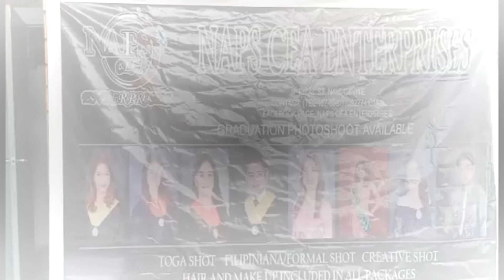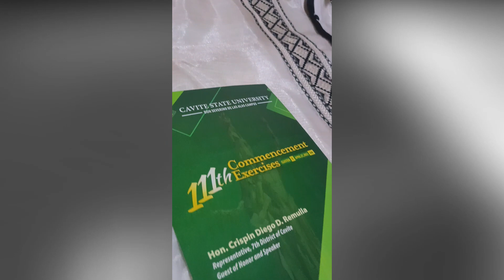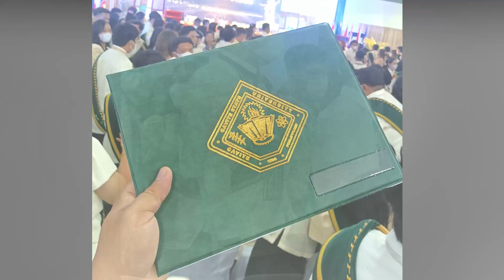RG Grad Journey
Graduation March video clip by: CvSU Live feed